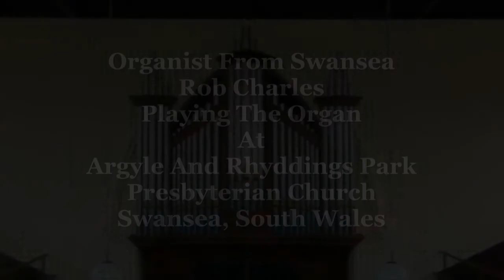Benedictus - Karl Jenkins: Argyle And Rhyddings Park Presbyterian Church Swansea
For my Next video here on the Organ at Argyle and Rhyddings Park in Swansea is the Lovely - Benedictus By Karl Jenkins a pure favorite of mine.

Many Thanks to the Minister Charles Chua and Organist Beryl Clothier...

Note: It's My Goal And Mission To Play and Film Organs in my local area and beyond so that they are preserved for Future Generations to come.